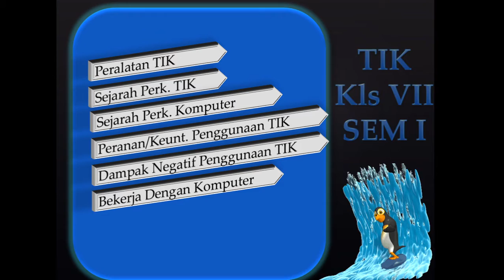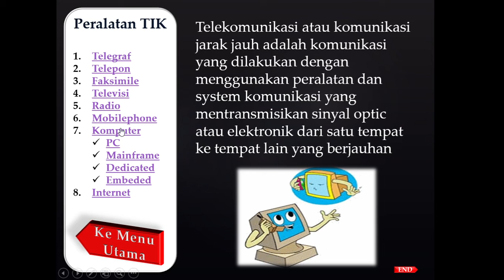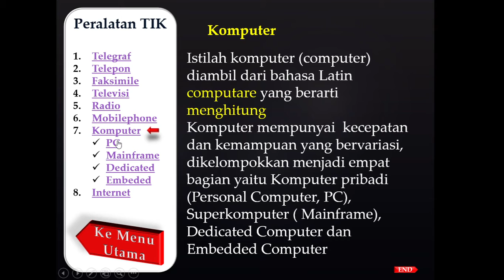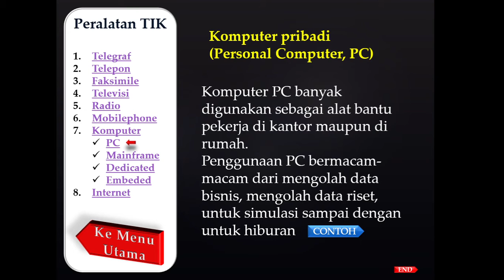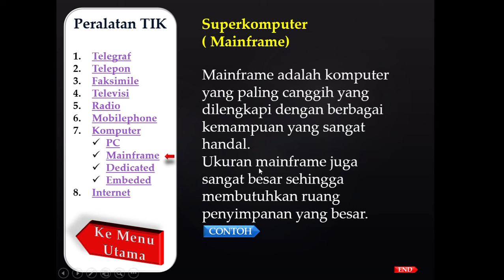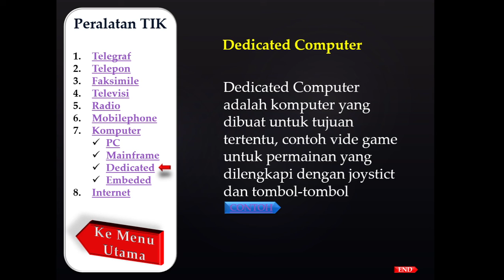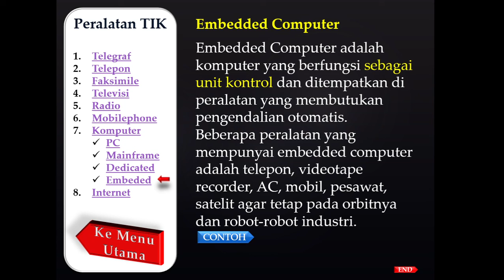TIK jenis komputer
mata pelajaran TIK tangga 25/08/2021